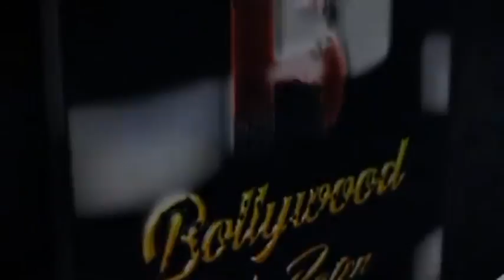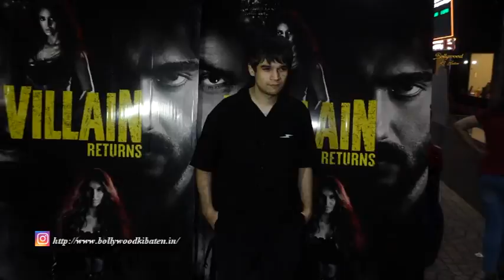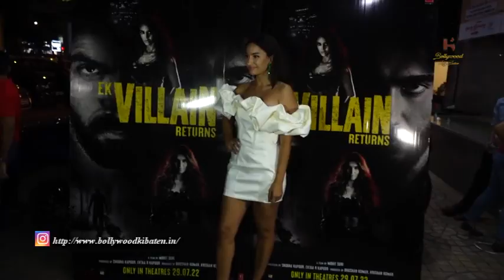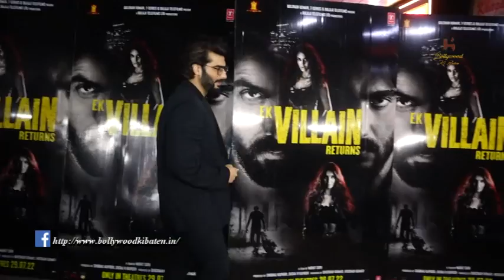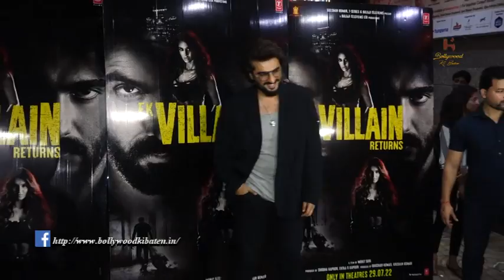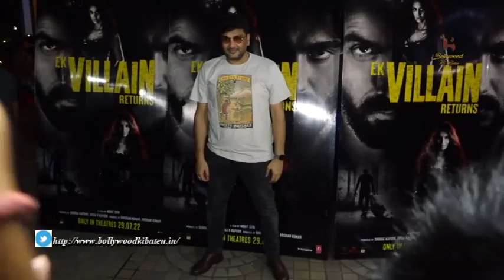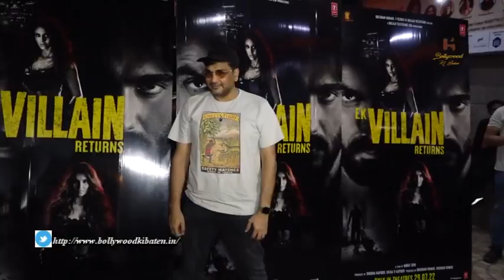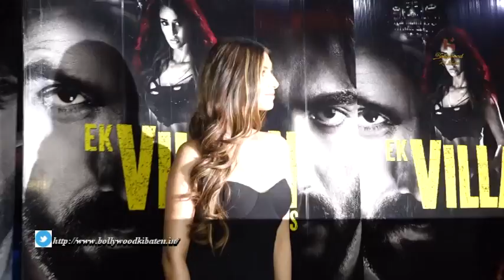Special Screening Of Ek Villain Returns At Sunny Super Sound